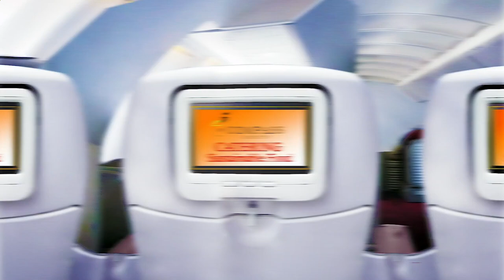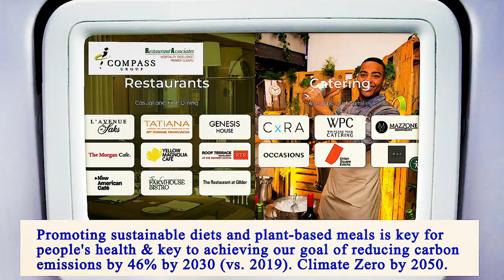Nearest Restaurants From Me Manhattan 10014 NY, New York County, New York, United States